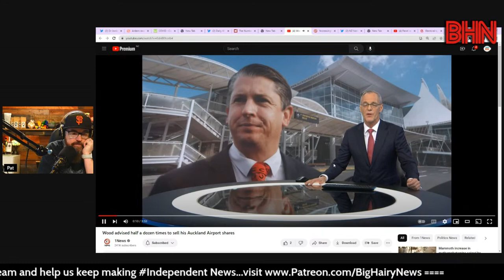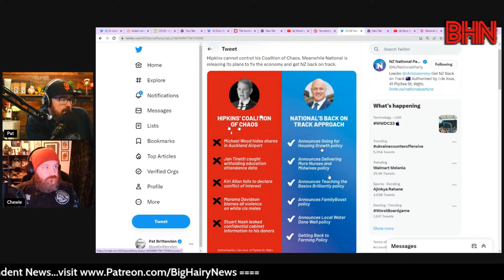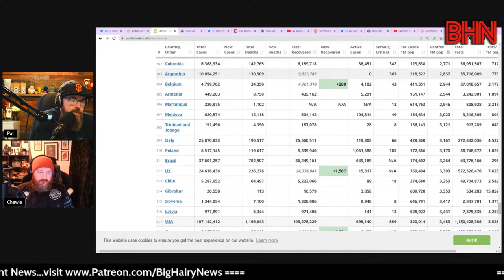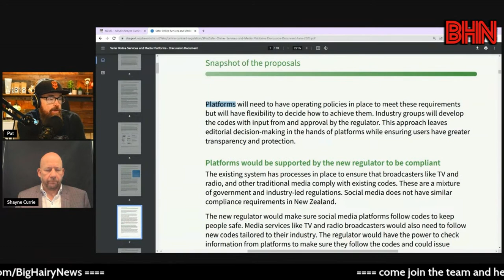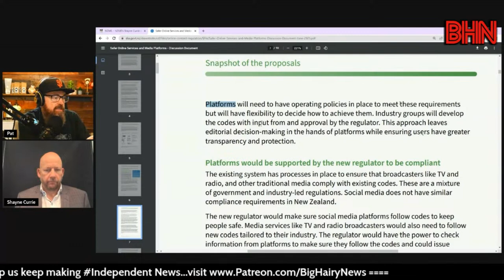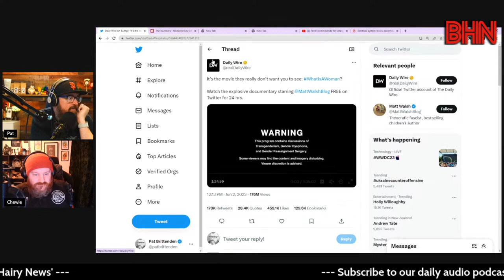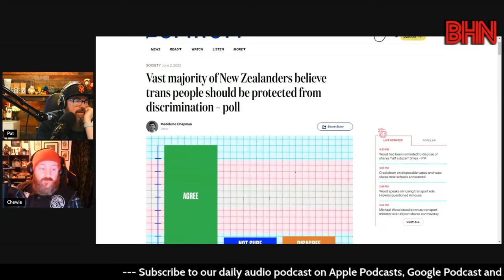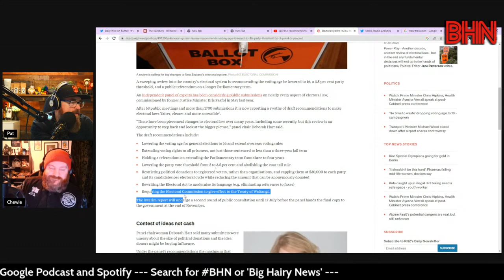BHN Shayne Currie on media censorship | Michael Wood's airport shares | Lower the voting age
NZME's Editor at Large Shayne Currie joins us to talk about the government's discussion document, Safer Online Services and Media Platforms, and what it means for media in NZ. Does social media, and internet-based broadcasts need a new, overseeing regulatory body.

Transport Minister Michael Wood has been stood down over his failure to immediately declare shares in Auckland Airport. In a statement released just after 1.20pm today, Prime Minister Chris Hipkins said he had spoken with Wood and advised him of his decision, saying it was "while any remaining issues around his conflicts are appropriately resolved".

A sweeping review into the country's electoral system is recommending the voting age be lowered to 16, a 3.5 per cent party threshold, and a public referendum on a longer Parliamentary term.

Some other issues we might cover.
+ Jacinda Ardern now a Dame Grand Companion, the alt-right go crazy
+ Matt Walsh's "film" reaches over 170 million viewers this weekend, why is there such a demand for it?